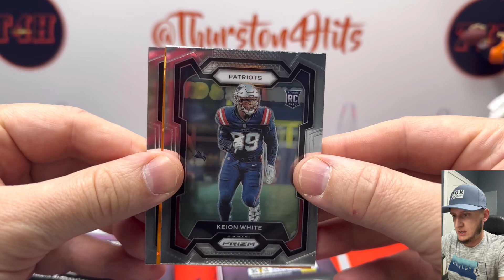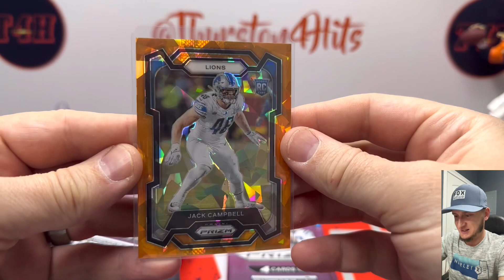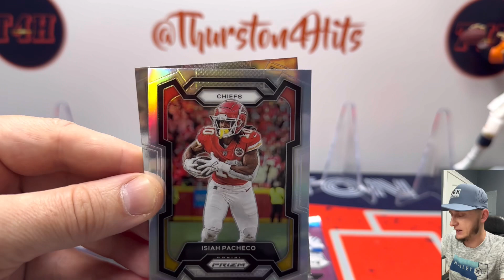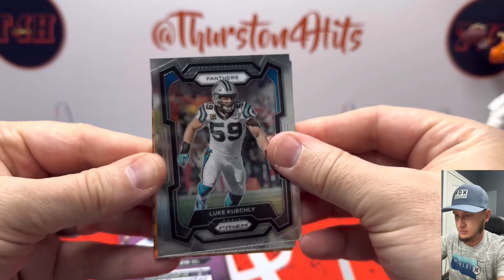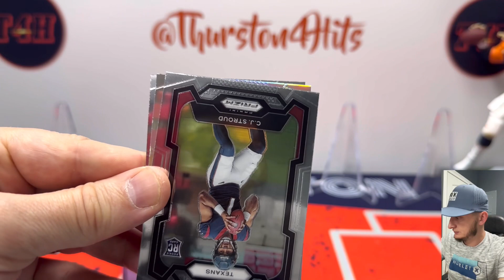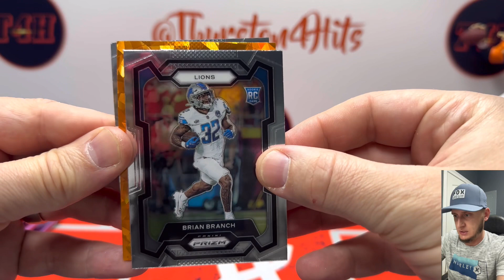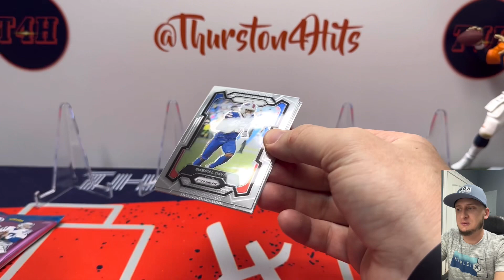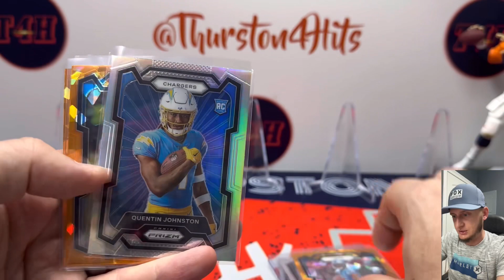23’ Prizm Football Hobby Blasters x3!💥